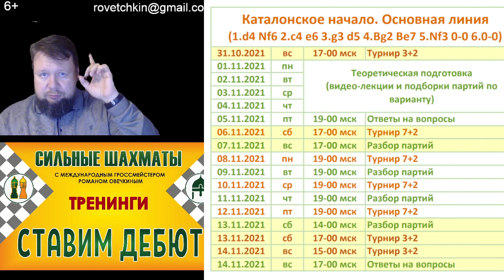31 октября начинаем третий этап тренинга по Каталонскому началу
31 октября начинаем третий этап тренинга по Каталонскому началу.
Тема этого тренинга  основная линия 1.d4 Nf6 2.c4 e6 3.g3 d5 4.Bg2 Be7 5.Nf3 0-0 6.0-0

Несмотря на ужесточение ограничений, есть вероятность моей командировки с 31.10 по  09.11 на детское Первенство Уральского Округа. В этом случае мы сдвинем живое общение в тренинге (ответы на вопросы, турниры и разборы) на 3-4 дня. Все участники тренинга получат новое изменённое расписание.